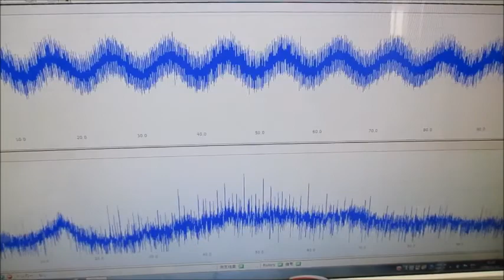メガヘルツの非線形振動現象をコントロールする超音波発振制御技術 ultrasonic-labo